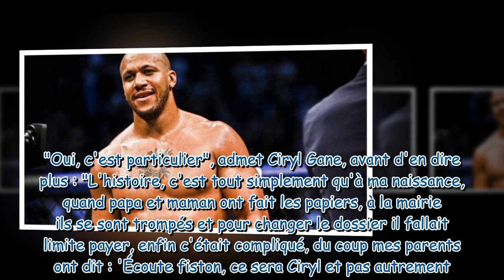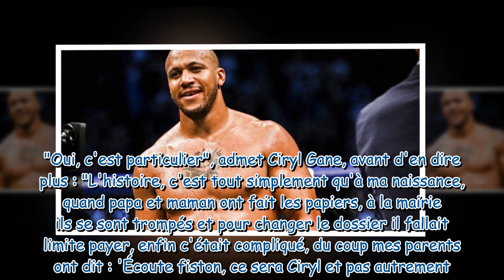Ciryl Gane et l'orthographe peu commune de son prénom : la star française de l'UFC dévoile la raison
Ciryl Gane et l'orthographe peu commune de son prénom : la star française de l'UFC dévoile la raison saugrenue...